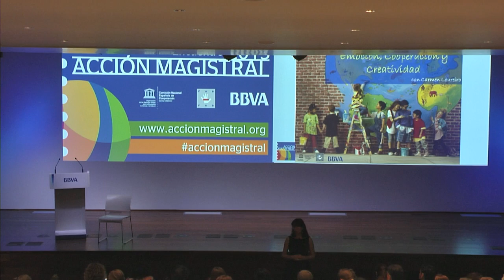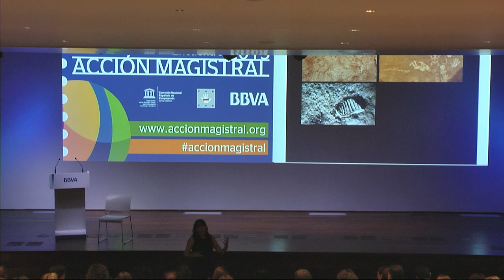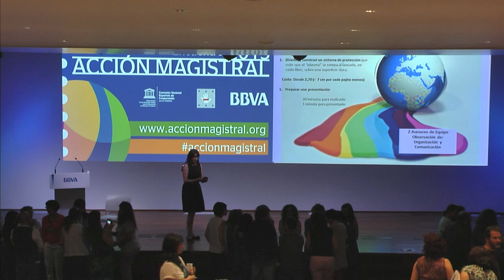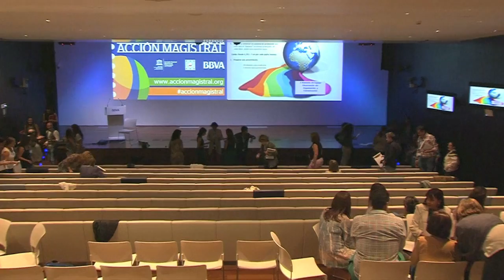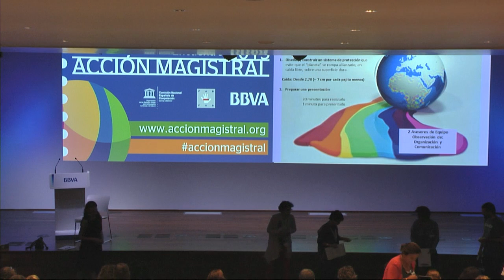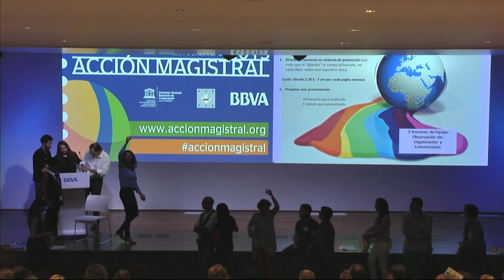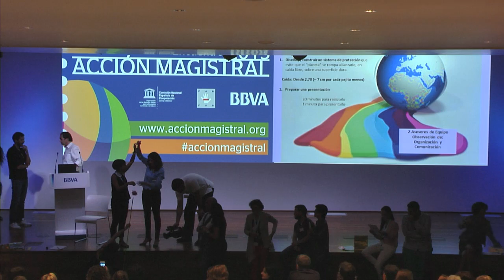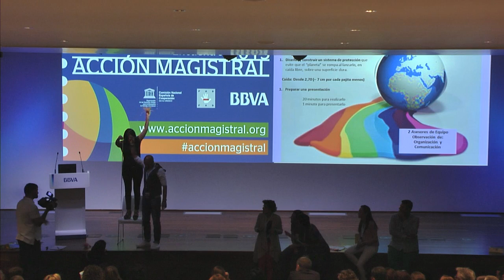Carmen Loureiro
Carmen Loureiro, psicóloga y experta en Educación Emocional, imparte el taller "Emoción, cooperación y creatividad" en el Encuentro Acción Magistral 2015